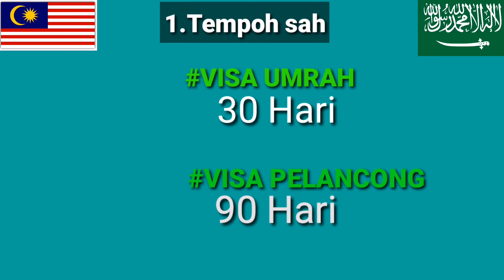Visa Umrah vs Visa Pelancong (Tourist Visa)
Perbezaan Visa Umrah dan Visa Pelancong